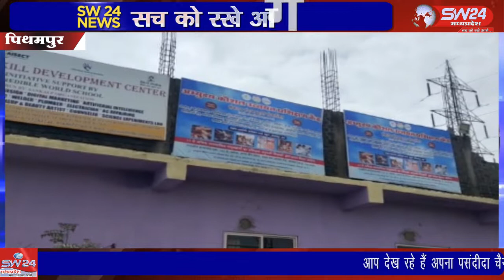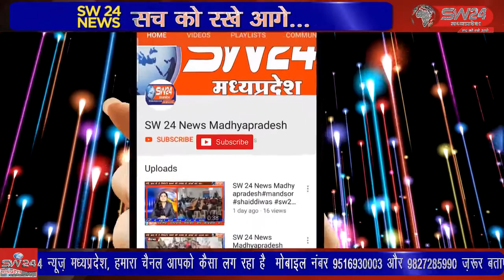औद्योगिक क्षेत्र पीथमपुर में संकल्प संस्था द्वारा अभ्युदय कौशल उन्नयन प्रशिक्षण केंद्र का शुभारंभ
औद्योगिक क्षेत्र पीथमपुर में संकल्प संस्था द्वारा अभ्युदय कौशल उन्नयन प्रशिक्षण केंद्र का शुभारंभ कल केंद्रीय मंत्री फग्गन सिंह कुलस्ते, मध्यप्रदेश केबिनेट के उद्योग मंत्री राजवर्धन सिंह दत्तीगांव पर्यटन एवं संस्कृति मंत्री, ऊषा ठाकुर, के द्वारा किया जायेगा पीथमपुर से संजय सोनगरा की रिपोर्ट